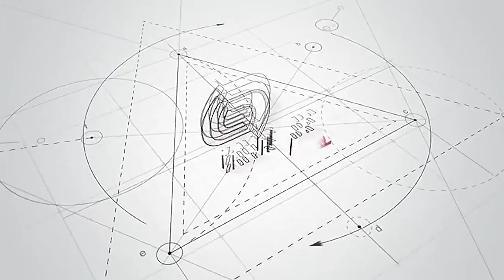Disc Brush Power: Scrub Away the Grime!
Revolutionize Your Floor Care with our Floor Scrubber Disc Brush

Filament: PP, PA, Nylon, Abrasive, Horse hair or customized
Base: PP, PVC, ABS Stainless steel or customized as your request
Color: Grey/Customized
Fix Type: Flange